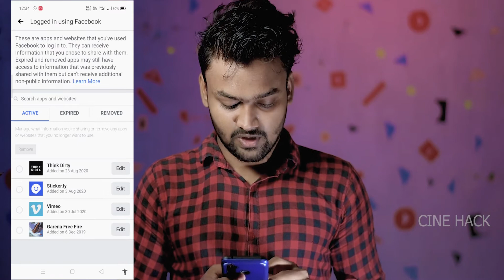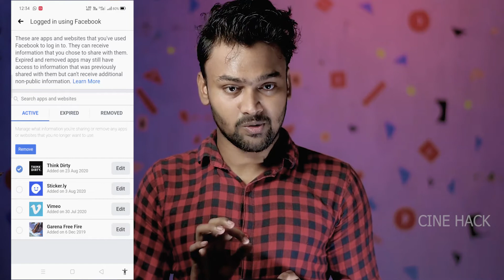Facebook - Remove Connected Apps & Games .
Facebook tutorial  how to Remove Connected Apps & Games With the help of this video.

hello friends this video is all about how can you remove connected apps and games with your Facebook account.
Steps You can follow
1.Click in the top right of Facebook.
2.Select Settings & Privacy then Settings.
3.Click Apps and Websites in the left menu.
4.Click the box next to the apps or games you'd like to remove.
5.Click Remove.

[Time Stamps]
00:00 - Intro
00:34 - Procedure to remove connected apps & games
01:13 - Ending
01:34 - Outro

Thank you. Have great Day